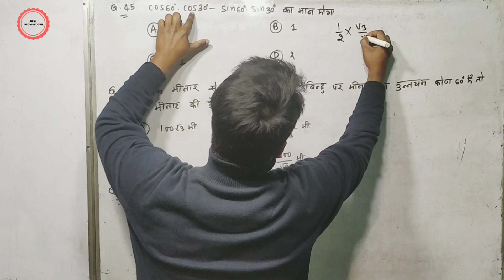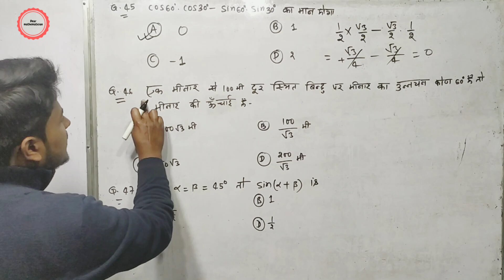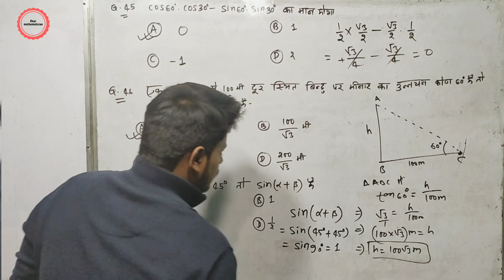Q.45 cos60°.cos30°-sin60°.sin30° Q.46 एक मीनार से 100 मी दूर स्थित बिंदु पर मीनार का उन्न्यन कोण 60°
Q.45 cos60°.cos30°-sin60°.sin30° Q.46 एक मीनार से 100 मी दूर स्थित बिंदु पर मीनार का उन्न्यन कोण 60° है तो मीनार की ऊँचाई है Q.47 यदि alpha=beta=45° तो sin(alpha+beta) का मान है
Bihar board math model paper 2023 Question paper solution in hindi
bihar board sent up exam 2023 math objective question
bihar board model paper  2023 math objective question